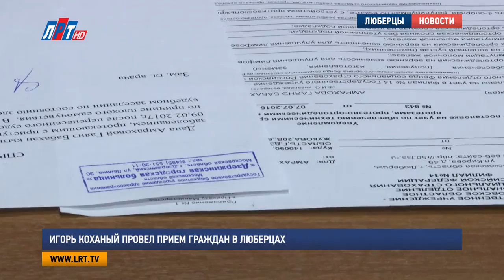Игорь Коханый провел прием граждан в Люберцах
Если своих сил не хватает, а ситуация, казалось бы, безвыходная, любой гражданин может обратиться за помощью. К Игорю Коханому обратилась жительница города Дзержинский с просьбой разобраться в ее непростой ситуации.

Гаяне Амрахова, жительница г. Дзержинский: "У меня квартиру вместе со мной и с дочкой моей несколько раз перепродана, и на меня несколько раз подавали иски о выселении"
Игорь Коханый, депутат Мособлдумы: "Если действуют неправомерно, то вы всегда должны вызывать милицию, пусть они фиксируют эти темы, да "

По словам депутата, любой вопрос граждан ставится на контроль, как получилось и с жительницей Дзержинского. Во внимании остаются и телефонные звонки, зафиксированные в ночное время. Помощники обязательно перезванивают и разбираются в проблеме.

Игорь Коханый: "Я могу констатировать на сегодняшний день тот факт, что за год жителей на прием обращается меньше, это значит только то, что моя общественная приемная работает в полном объеме, потому что первые приемы было не сравнить по количеству посетителей. Поэтому мои помощники очень качественно и профессионально в неприемные дни, а приемные у нас работают каждый день, их решают"

Если человек по каким либо причинам не может лично попасть на прием, то возможно обратиться и задать свой вопрос по телефону. Получить необходимую контактную информацию по времени и месту приема, а также телефонные номера, можно на официальном сайте Мособлдумы.